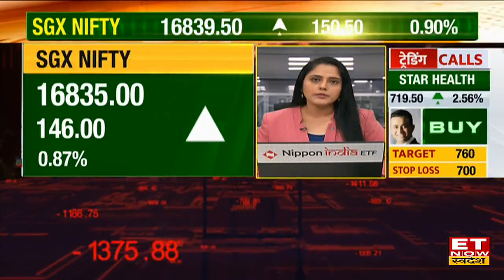HDFC के Keki Mistry ने Repo Rate पर कहा 0.75% और बढ़ सकती हैं दरें जानें क्या है अर्थव्यवस्था पर राय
HDFC CEO Keki Mistry Outlook On Repo Rate | Repo Rate Hike News | Share Market News | ET Now Swadesh
Keki Mistry ने आरबीआई की दरों को लेकर कहा कि, इस साल दरों में 0.75% बढ़ोतरी की उम्मीद नजर आ रही है। आगे दरों में 0.35% की बढ़ोतरी संभव। सिस्टम में काफी बेहतर लिक्विडिटी है आगे अकोमोडेटिव रुख रहेगा या नहीं यह अभी कहना मुश्किलहै। बाकी, दरें बढ़ने से रियल एस्टेट में तेजी की साइकिल पर असर नहीं देखेगा। बड़े शहरों में हाउसिंग डिमांड काफी बेहतर है। पिछले कई सालों से दरों में बढ़ोतरी को मैनेज किया है, और आगे भी दरों में बढ़ोतरी को मैनेज करेंगे।